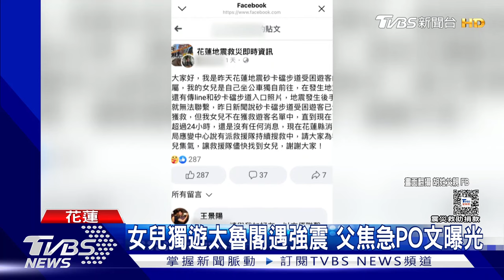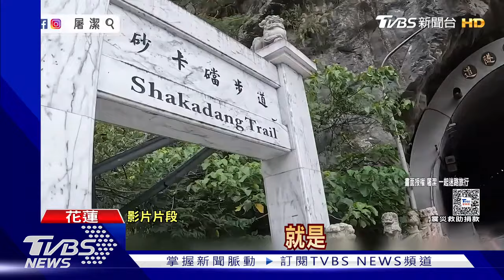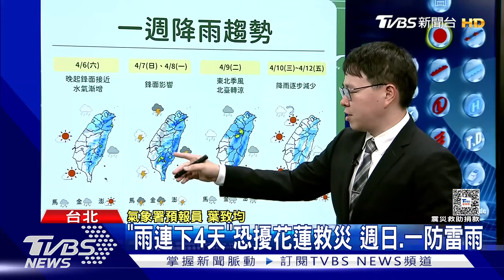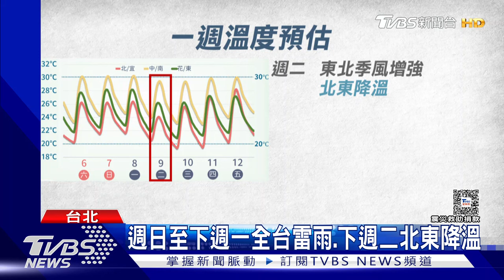與時間搶命 挺進砂卡礑救6人｜TVBS新聞